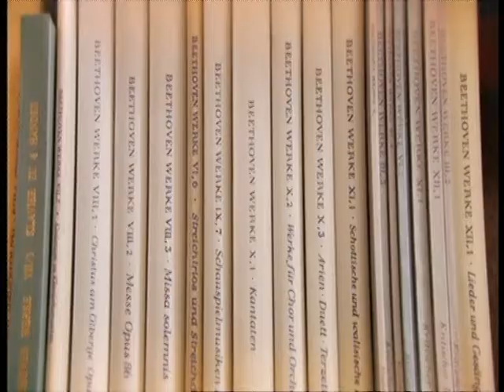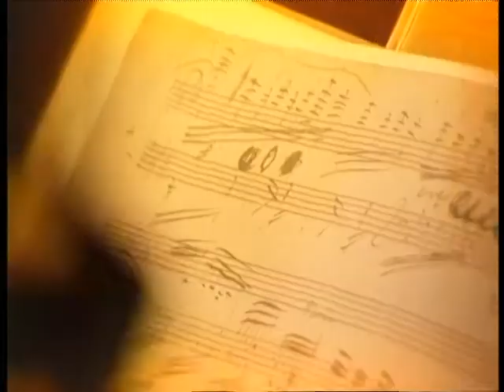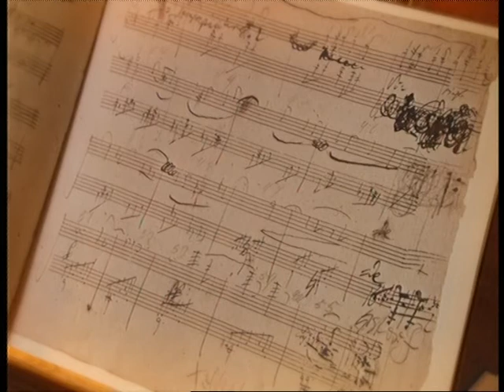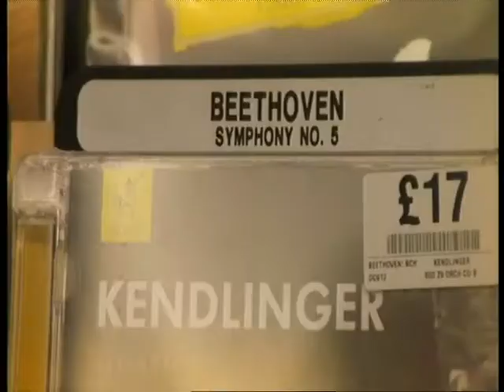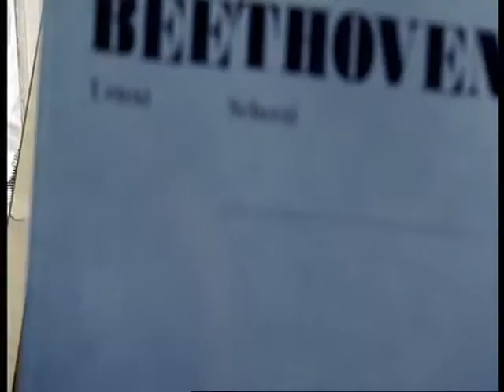PIANO MAN JAMES RHODES Beethoven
The programme is based on a central performance but also includes documentary footage revealing James’s extraordinary biography (and history of breakdown) as well as giving his personal take on, in this clip, the 3rd movement of Beethoven’s op 109 piano sonata